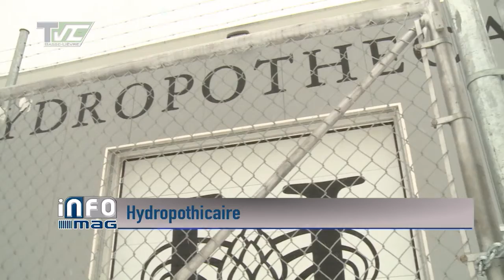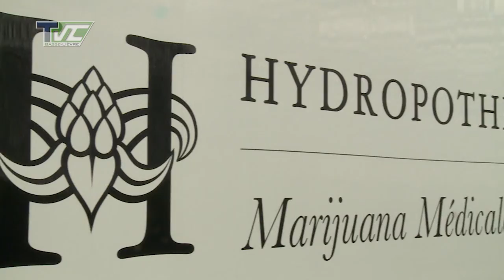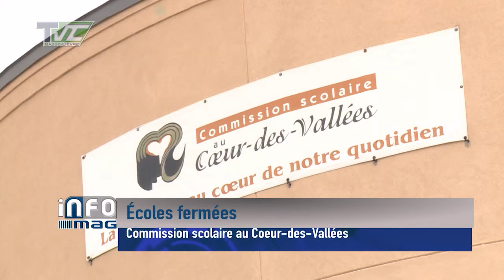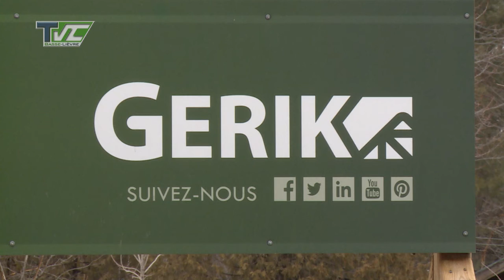InfoMag - 29 mars 2017